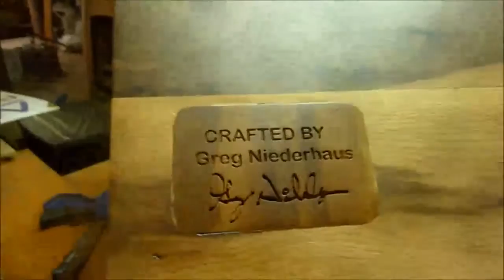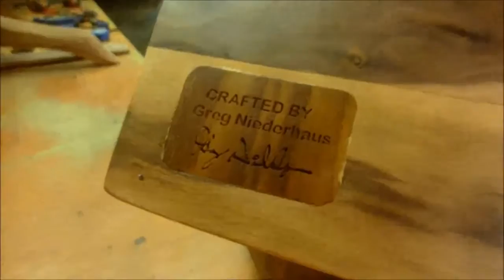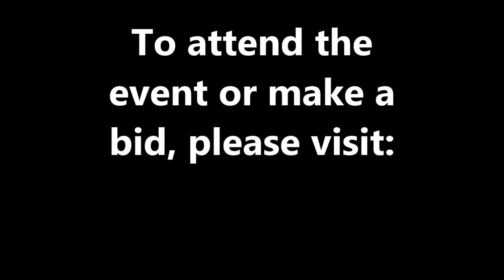A Very Special Dog House